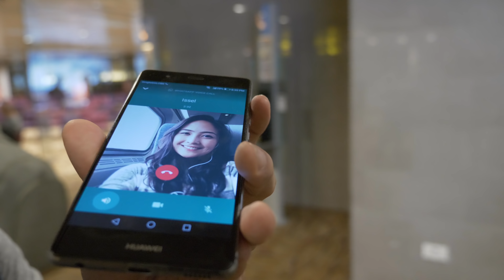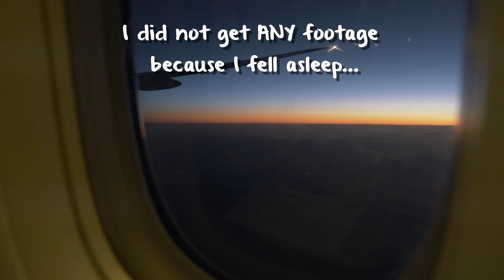Our HUGE Filipino family goes to Paris!! Woot woot :P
For the first time in our family life, my siblings and I are going on a trip out of the country. This has never happened. It's a big deal! :P Hope you enjoy this ;)

***Cast list***

In order:

Monique Daez (momma)
Nicky Daez
Me!!!
Chiara (bride-to-be)
Mauro
Sandro
Bea
Martin (Absent from the vlog)
Emilio
Alvaro (no babies allowed!)

Extras:
Bonez (mwah mwah)